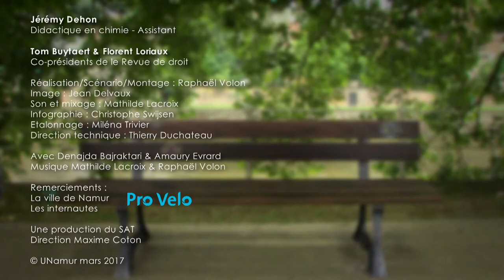Le Banc : Jeremy Dehon - Episode 29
Jeremy Dehon, didactique en chimie - Assistant

Le principe de la web série "Le Banc" est simple : faire se rencontrer, grâce au montage, deux personnes filmées indépendamment et venant de départements différents de l’Université. Pendant près de deux minutes, elles discutent sur un banc et le spectateur les découvre. Le banc est le fil rouge de la série, il fait le lien entre les personnages qui se suivent et se présentent. Chaque intervention met en lumière une originalité ou une pépite, en rapport avec le métier ou le département des intervenants (étudiants, chercheurs, professeurs…). Une série qui dévoile les trésors de l’Université.